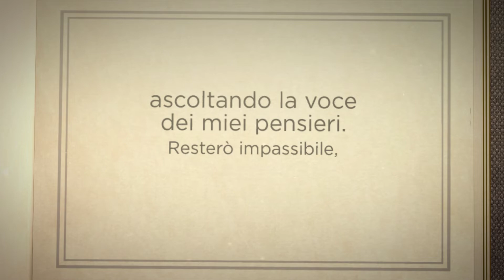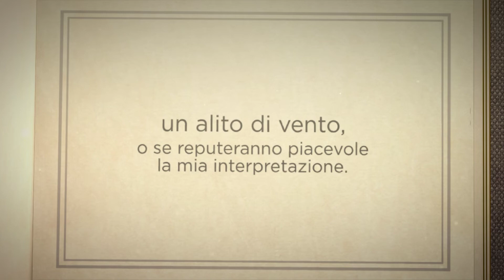Milena Pin - La recita